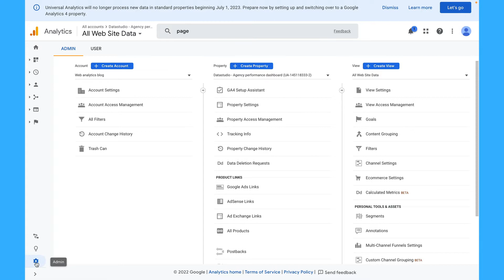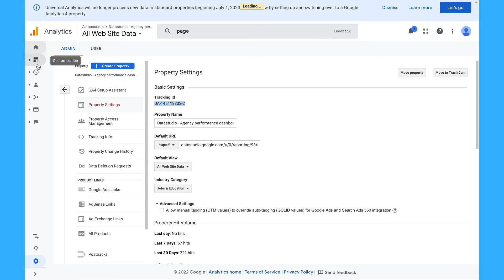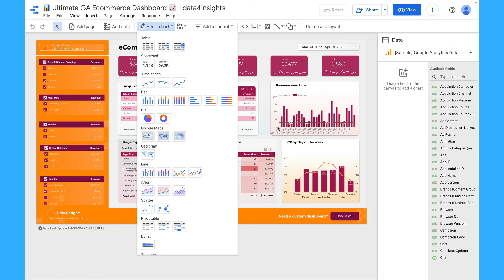How to see who viewed your Google Data Studio Dashboard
Need help with Google Data Studio? Book a free 30-minute discovery call with me to learn more about how I can help you with Data Studio (for potential clients only)

How to see who viewed your Google Data Studio Dashboard. Tracking Data Studio usage stats.